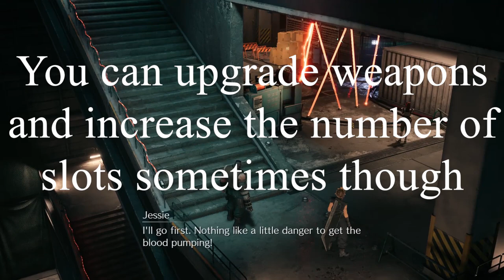Final Fantasy 7 Remake Review - This Game Will Divide Fans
I've played a lot of Final Fantasy VII Remake. Here are some thoughts!